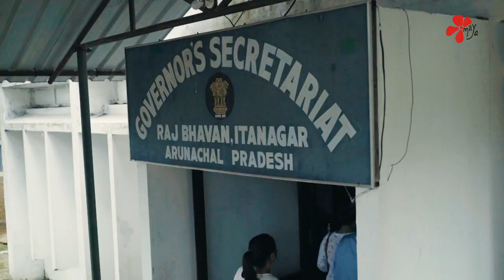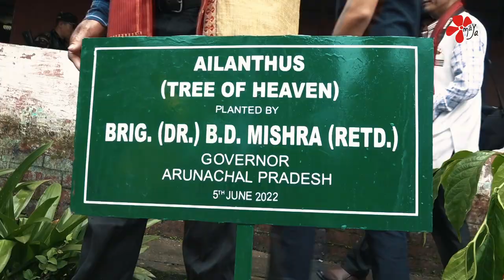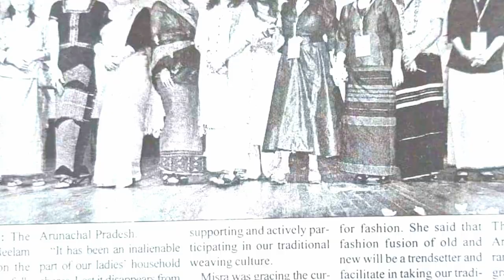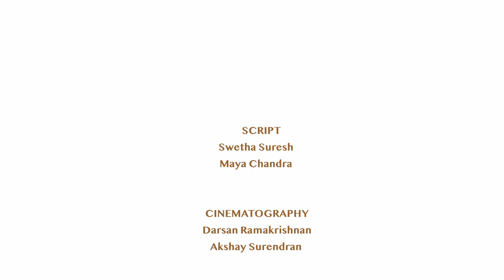Celebrating Loin Loom Weaving - English | Arunachal Pradesh | Maya Films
The cultural diversity in India is seen in its rich talent of handloomed textiles. Each Indian State is distinctive. The North East State of Arunachal Pradesh is endowed with a latent talent known as Loin Loom weaving - a traditional home based weaving by women. The 26 major tribes and more than 150 sub tribes of Arunachal weave their own distinct designs, patterns and colours through loin loom. This documentary traces this unique skill and highlights the inspiring journey of the First Lady of Arunachal Pradesh - Ms. Neelam Misra in ensuring this local tradition goes global and takes the fashion world by storm. MAYA is honoured to be the chosen production enterprise to capture this story of Arunachal's Loin Loom weaving, the very first of its kind of documentary commissioned by the Dept.Of Information, Govt of Arunachal Pradesh.

Credits :
Cinematography and drone filming :
Darsan Ramakrishnan
Akshay Surendran

Script :
Swetha Suresh
Maya Chandra

Direction :
Maya Chandra
Akshay Menon

Post-production :
Deepak Sivanathan

DI & Colouring
Darsan Ramakrishnan

Hindi Voice :
Rekharani

Concept and direction : MAYA CHANDRA

GRATEFUL THANKS TO :
Brig.B D Misra - The Hon'ble Governor of Arunachal Pradesh
Ms.Neelam Misra - The Hon'ble First Lady of Arunachal Pradesh
The Raj Bhavan, Itanagar, Arunachal Pradesh
The Department of Textile & Handicrafts, Govt of Arunachal Pradesh
The Department of Information & Public Relations, Govt.of Arunachal Pradesh